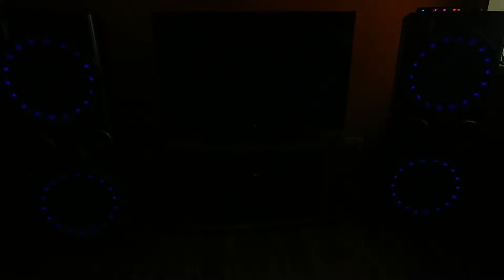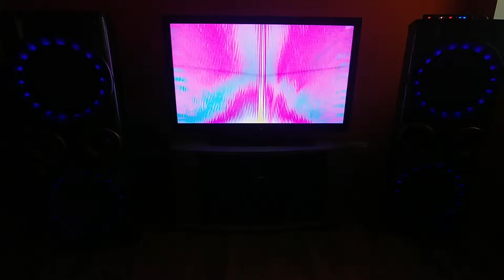LED RGB | LG G6 REC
ANDREW SPENCER /THE VAMPROCKERZ - ZOMBIE/RAY KNOX REMIX
Głośniki - MANTA SPK 95008 SERAPHIN
WIzualizacja - WINAMP v5.666
Nagrane za pomocą LG G6 ASTRO BLACK